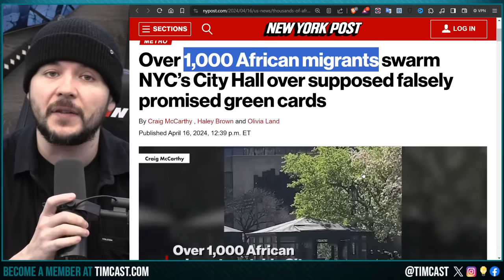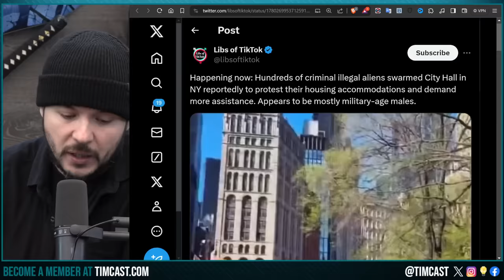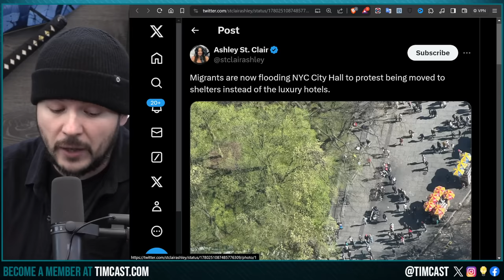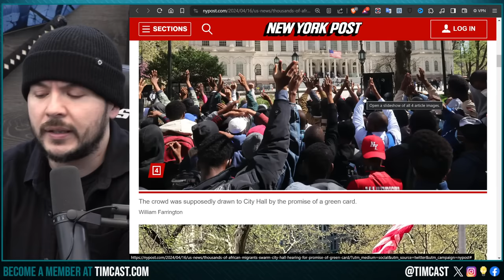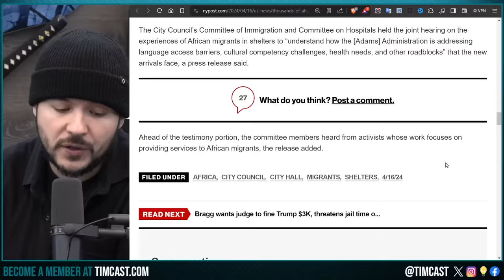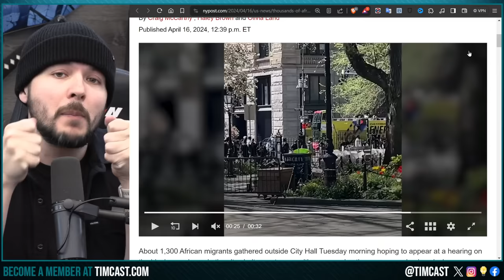Over 1,300 Criminal Aliens SWARM NYC City Hall After Activists Promise Green Cards Sparking SHOCK